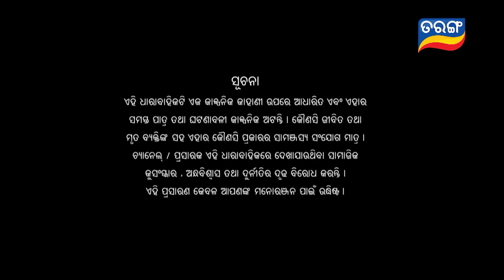Sindurara Adhikara | Full Ep 752 | 17th Nov 2022 | Odia Serial – Tarang TV